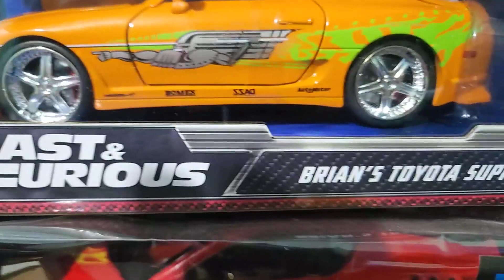Amazon com Customer reviews Jada Toys Fast &amp;